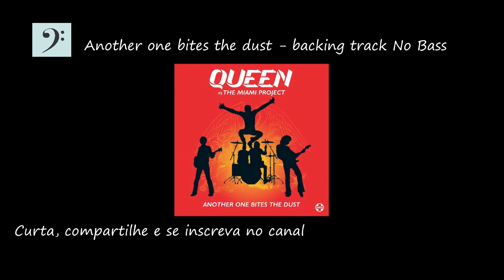Another one bites the dust - Queen - backing track - No Bass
Play along sem contrabaixo. .